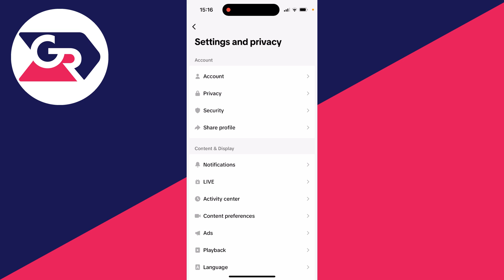How To Make Your TikTok Account Private - Full Guide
Learn how to make your tiktok account private in this video.

GuideRealm